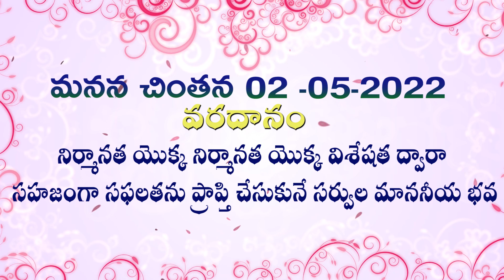02 05 22 Manana chintan మనన చింతన మరియు తపస్య పాయింట్